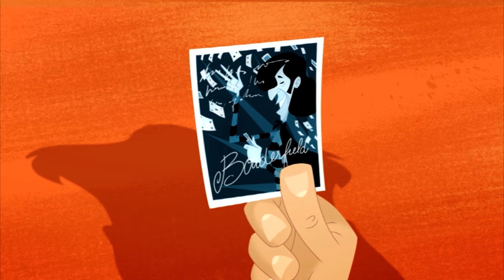Die Daltons | GLAUBST DU AN GEISTER? | Volle Folgen in HD